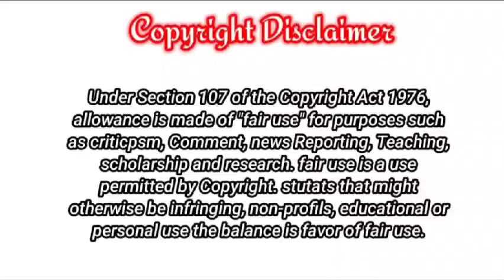Sick Because Of Me / BL Story Hindi Explanation / Part 22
Credit : All Rights Of This Manga | Manhua | Manhwa | Belongs To Their Respective Author | Artist | Publisher Only.

Credit Gose To The Respected Creator Only. The Picture In This Video Belong To The Respected Owner Only.